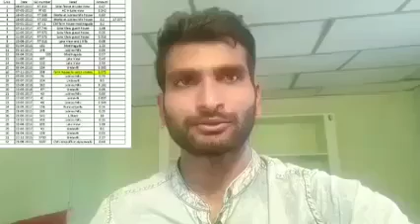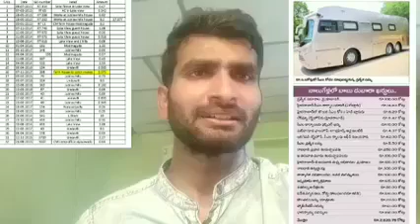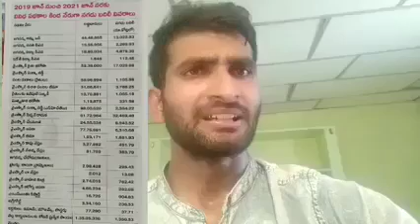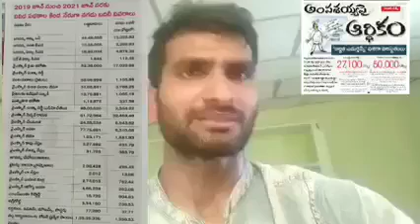Jagan state ni appulapalu chesada? or Chandrababu ? TDP cheated Andhra in the name of development !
i found this video in Facebook, i don't know who is he. but explained in such a way, any common man can understand what Chandrababu naidu did for Andhra Pradesh and What Jagan Mohan Reddy doing for Andhra Pradesh.

Hatsoff Bro...